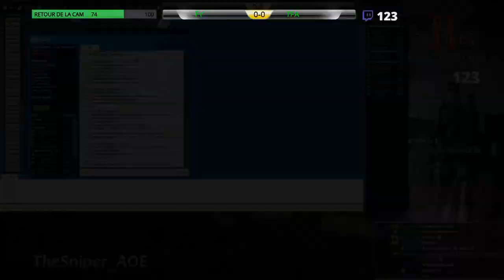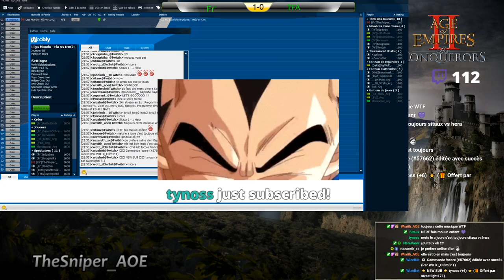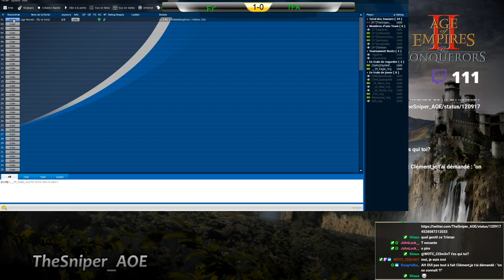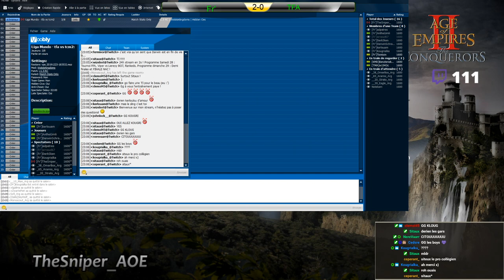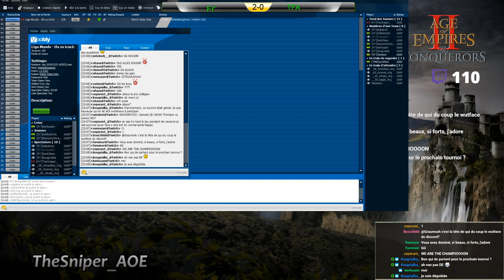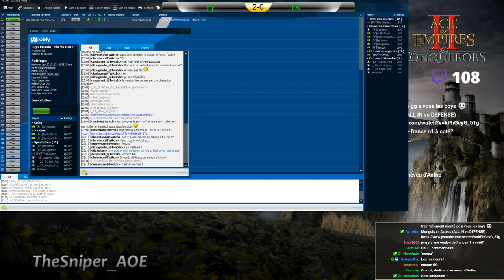FINALE LIGA MUNDO : FRANCE vs ARGENTINE BO5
Après 9 semaines de batailles et d'entrainements, la team FR arrive en finale contre les ARG !